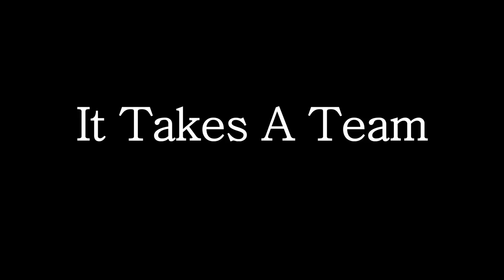It Takes A Team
When this video was first posted on YouTube, the Towson University Dance Team was the nation's best college dance team—national champions for 14 straight years. The Dance Team has since won a 15th title at the National Dance Alliance Collegiate National Championship, held April 8-14, 2013, in Daytona Beach, Fla. They remain the best college dance team in the nation.